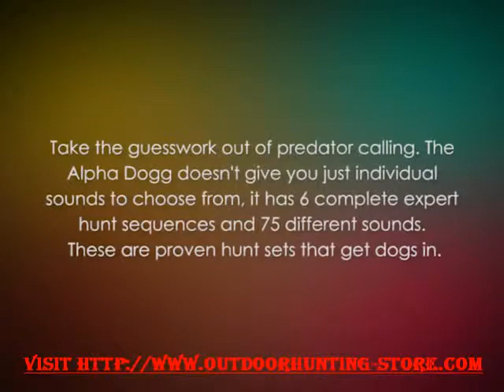Primos Alpha Dogg Electronic Predator Call